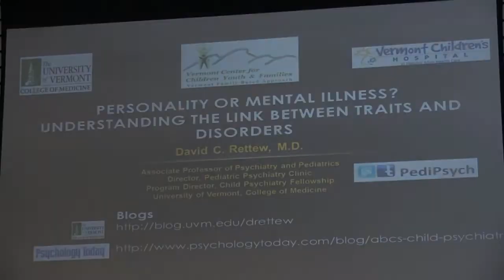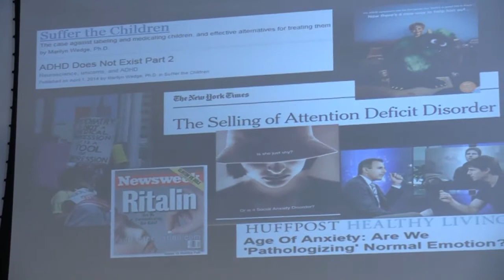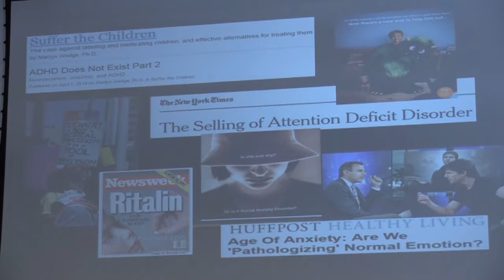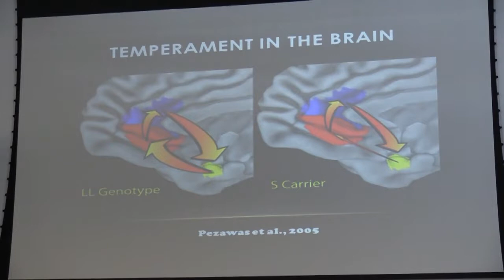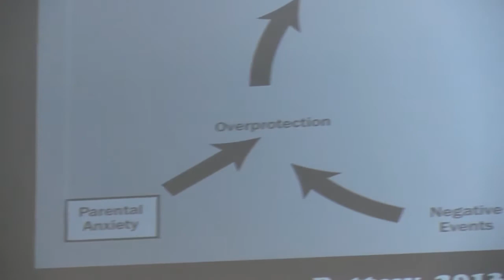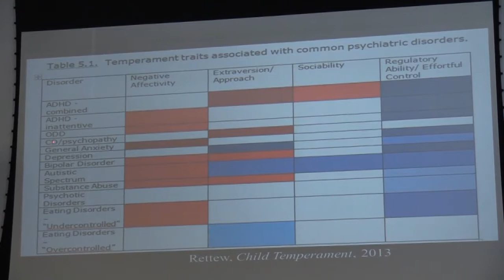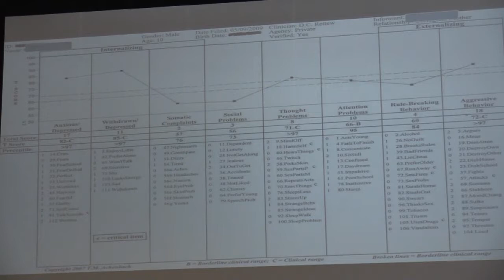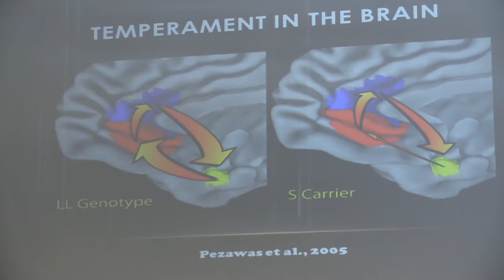2014 Psi Chi Lecture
The guest speaker for the 2014 Psi Chi Honor Society induction ceremony was Dr. David Rettew, Associate Professor of Psychiatry and Pediatrics at the University of Vermont College of Medicine. His talk was titled "Personality or Mental Illness? Understanding the links between traits and disorders."